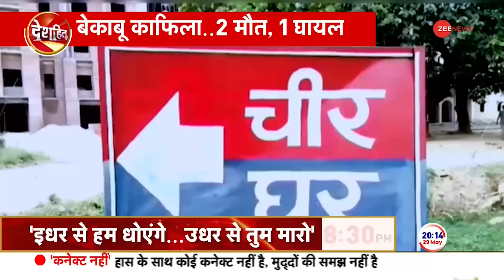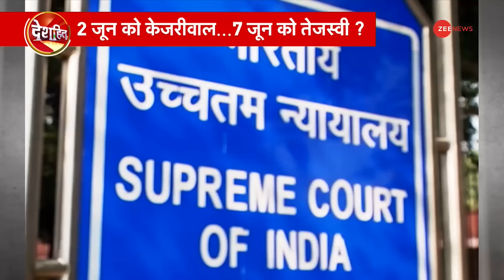Deshhit: नवाज ने खुद कहा...'पाकिस्तान चीटर है' ! | Nawaz Sharif | Pakistan | Atal Bihari Vajpayee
25 साल बाद पाकिस्तान ने मानी गलती। दरअसल पाकिस्तान के पूर्व प्रधानमंत्री नवाज शरीफ ने 1999 में हुई लाहौर डील को लेकर गलती मानी है। उन्होंने स्वीकार किया कि  इस्लामाबाद ने भारत के तत्कालीन पीएम अटल बिहारी वाजपेयी के साथ किए गए समझौते का उल्लंघन किया।

Nawaz Sharif on 1999 Lahore Deal: After 25 years, Pakistan admitted its mistake. In fact, former Prime Minister of Pakistan Nawaz Sharif has accepted the mistake regarding the Lahore Deal of 1999. He admitted that Islamabad violated the agreement made with the then Indian PM Atal Bihari Vajpayee.